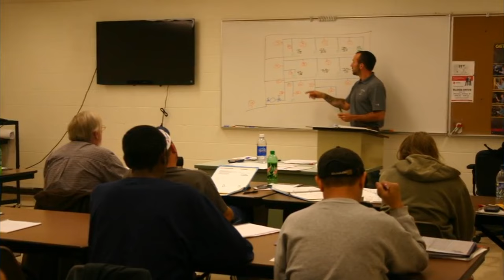Plumbing Vocational Skills Training Programme (Telugu)